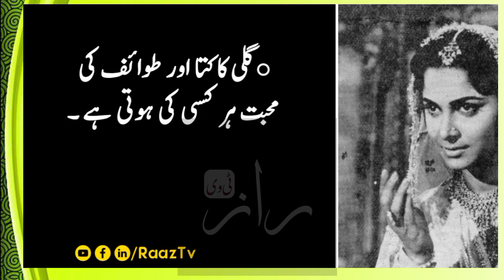Tawaif Our Mashra | Tawaif Ki Khososyat | Tawaif Ki Zindagi | Raaz Tv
Assalam.o.Alaikm

  Umeed raktha ho kih ap sub sehatmand our kamyab hongy. Aj ki video ik Tawaif k bary mey hey. Aj ki video mey hum ny Tawaif k bary mey aysi bathy ki hey kih jisy ap dost behad pasand karygy.
  Ap k dowao ka talabgar ap ka Abdul Qadeer.

I declare that all slideshow belong to me. All photos are taken from Google image search and using the advance image search options. We don't mean to victimize anybody emotionally.

Note: Copyright Disclaimer under section 107 of the Copyright Act 1976, allowance is made for " fair use" for purposes such as criticism, comments, news, reporting, teaching, scholarship, learning, motivation and research.

Voice
Abdul Qadeer